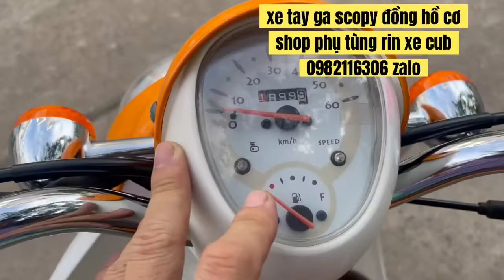xe honda tay ga 50cc . đồng hồ cơ, nhựa màu xe nội địa nhật bản